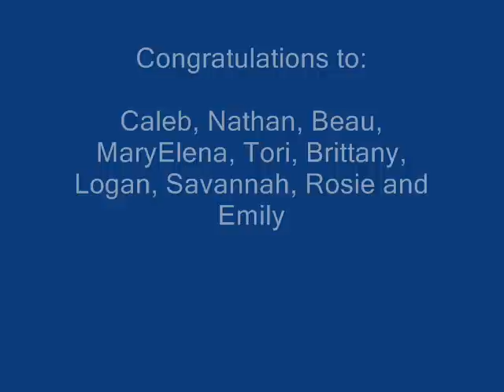2011 Spring LMS OW Dives.wmv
LMS BlueFins Blue Fins